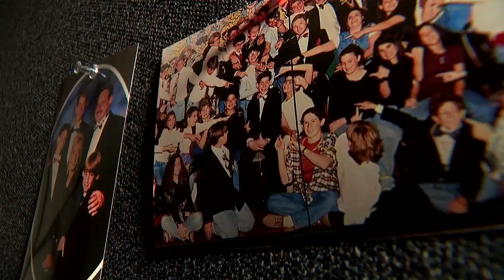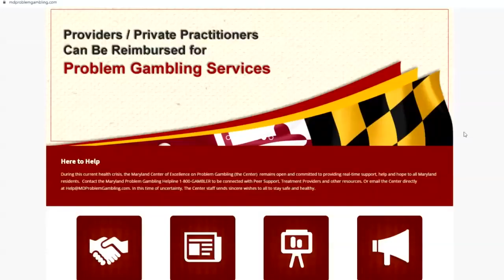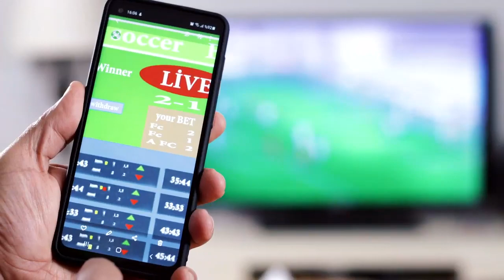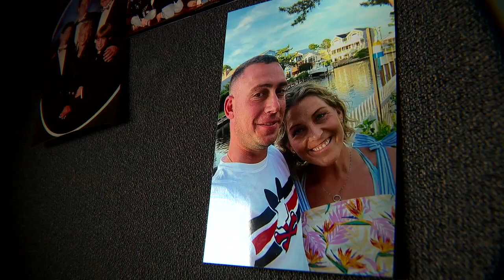BETTING ON THE GAME OF LIFE